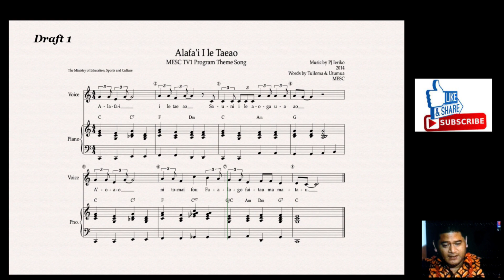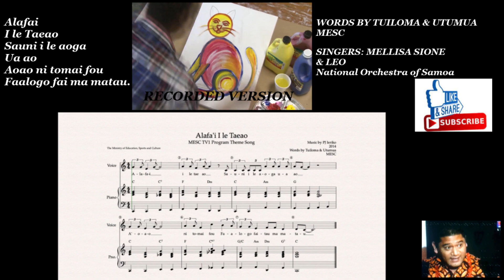A new original TV Theme Song - 'Laoso o Aoaoga Fou' - MESC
Composer: Fonoti PJ Sili Ieriko
Year: 2014
Vailima, Samoa